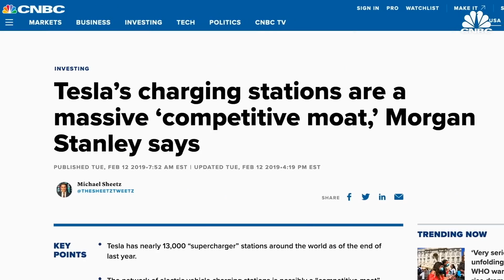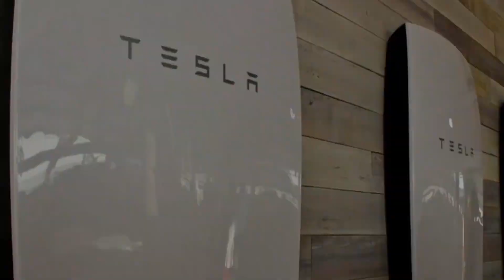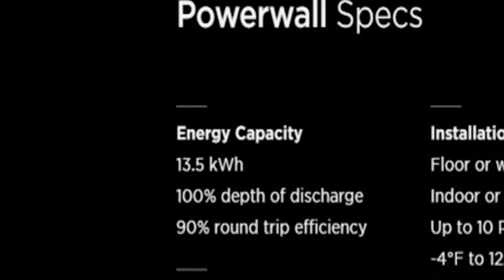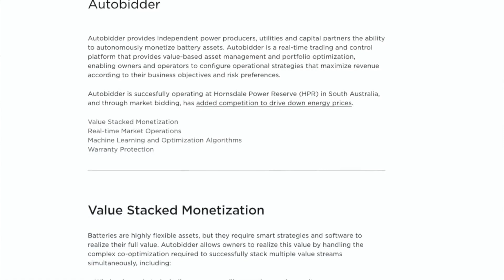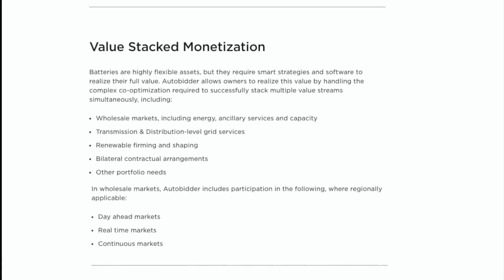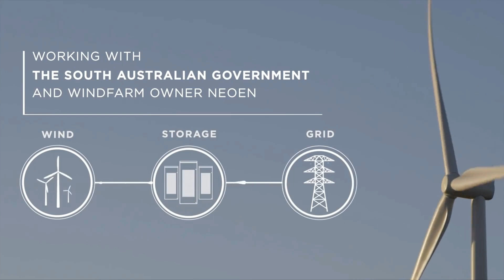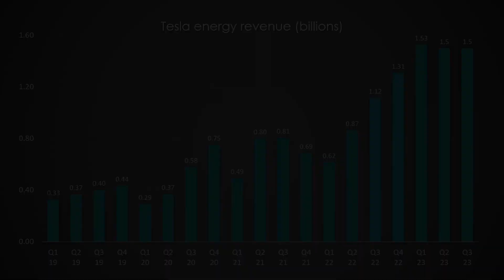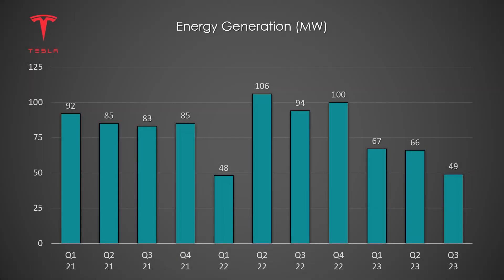Tesla energy overtakes automotive business growth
In this exciting video, we delve deep into the astonishing growth of Tesla Energy, a lesser-known aspect of Tesla Inc.'s groundbreaking endeavors. Join us as we uncover surprising facts and figures that showcase how Tesla Energy is outpacing the already remarkable growth of their renowned automotive business. From pioneering sustainable solutions to revolutionizing the power industry, Tesla Energy's exponential rise is setting new benchmarks for the future. In this comprehensive analysis, we explore the key factors behind Tesla Energy's impressive success story, shedding light on their innovative products, such as the Powerwall and Powerpack. We discuss how these cutting-edge energy storage systems have reshaped the way consumers and businesses harness clean energy, providing unmatched efficiency and reliability. Furthermore, we examine the wider implications of Tesla Energy's growth, highlighting its significant contributions towards the global transition to renewable energy sources. As sustainability becomes an increasingly pressing concern, Tesla Energy's remarkable progress serves as a beacon of hope for a greener, more sustainable future. Join us on this captivating journey, where we uncover the untold story of Tesla Energy's rapid expansion, its impact on the energy sector, and how it synergizes with Tesla's overarching mission to accelerate the world's transition to sustainable energy. Don't miss out on this eye-opening exploration of the forces driving Tesla Energy's surprising growth!

MacroTradings channel is for anyone who wants to make money in the stock market.
It provides valuable information related to the trading strategies, best trading indicators to use, stock market news, and stock analysis.